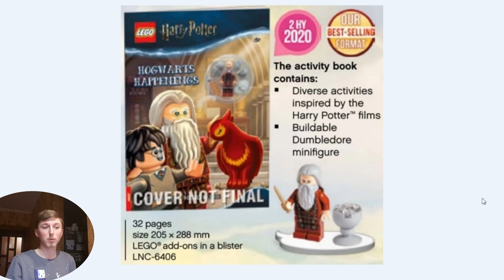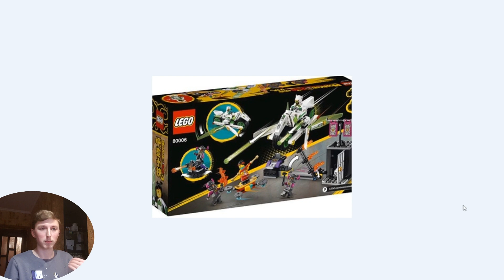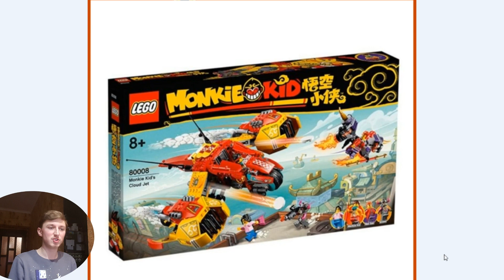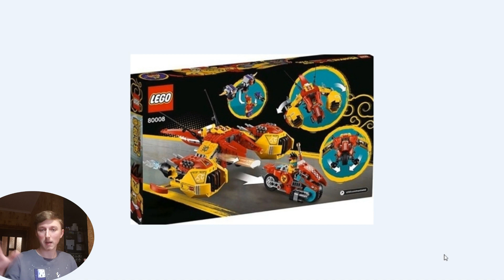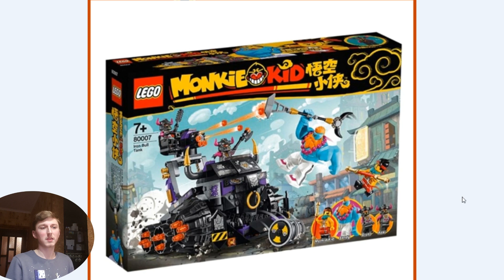Ingvar News: Lego Monkie Kid 2020 Это Что-То Новое и Удачное!!?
Привет всем!Добро пожаловать в рубрику Ingvar News,где мы рассматриваем различные новинки.Сегодня мы рассмотрим новую лего сери под названием monkie kid.В этой серии 8 наборов,можно сказать дорогих 8 наборов,но если говорить по качеству,хмм узнаете в видео=) Приятного просмотра.